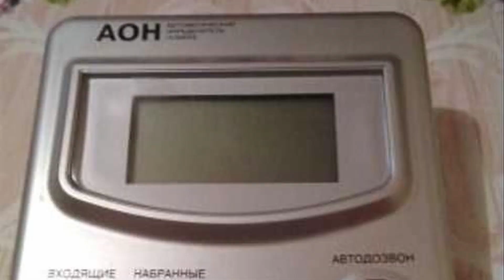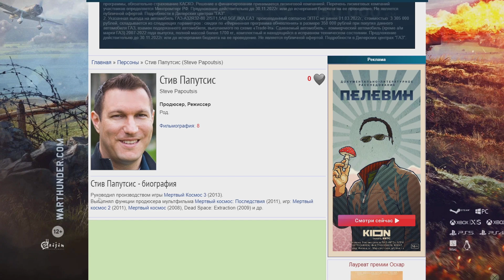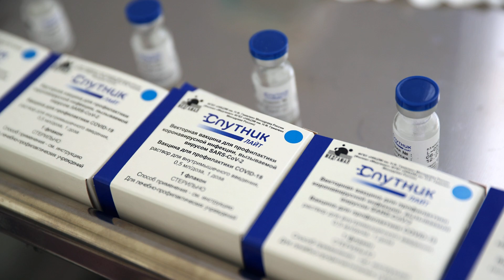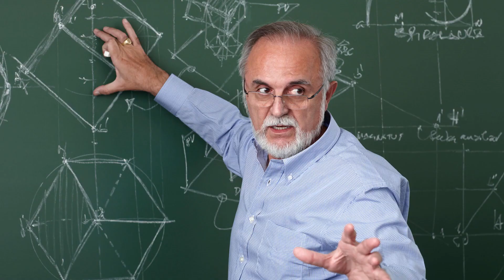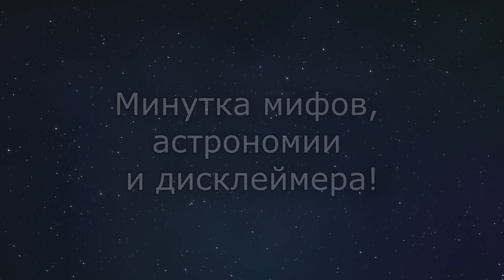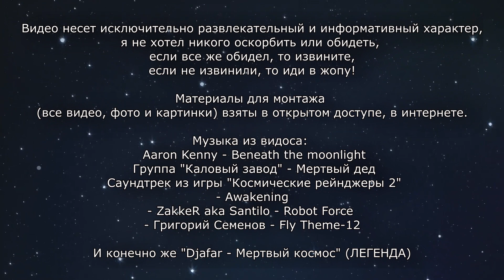The Callisto Protocol - Протокол Скофилда!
Видео несет исключительно развлекательный и информативный характер и является пародией...я не хотел никого оскорбить или обидеть, если все же обидел, то извините, если не извинили, то иди в жопу!

Материалы для монтажа (все видео, фото и картинки) взяты в открытом доступе, в интернете.

Музыка из видоса:
• Aaron Kenny - Beneath the moonlight
• Группа "Каловый завод" - Мертвый дед
• Саундтрек из игры "Космические рейнджеры 2"
- Awakening
- ZakkeR aka Santilo - Robot Force
- Григорий Семенов - Fly Theme-12
И конечно же "Djafar - Мертвый космос" (ЛЕГЕНДА)

Помните, наша активность напрямую зависит от вашей, чем больше отдачи от вас, тем больше новых интересных роликов.

Возможно вы искали: TheCallistoProtocol игры юмор, нарезка, упоротая, комментарии, игры, смешные моменты, обкуренные, алко, стрим, бухие, забавные, смешные, E3, E3 2022, Semmer Game Fest, итоги, топ, игр, самые, куплинов, топ5, топ 10, top 10,лучшие, нелепые моменты, сняты на камеру, животные, веселые видео, веселые падения, смешные видео, тяжелые шутки, старайтесь не смеяться, funny fail vines, просто для приколов, просто для смеха,мастерская настроения,испанский стыд,лол,реакция,нелепо падают, громко пугаются, проваливают челленджи, фейспалмы, приколы,лютые,маты,орут,матом,матерятся,лучшие, приколы, приколы с животными,приколы в играх, баги в играх, фэйлы в играх, gamewadafaq, приколы, смешные моменты в играх,эпик, везения, мемы, игровыемемы, minecraft приколы, minecraft, майнкрафт мемы, лютые приколы в играх, приколы в играх,приколы с играми, приколы на стримах, gamewtf, 2022, игры, game, best game coub,упоротые мифы или как конь локи тр@хнул,лютые приколы, не срать, насрал, редит, рэдит, реддит, reddit, перевод, по русски, на русском, истории, мамкины ютуберы, оружие, брэндон эррера, убойные резюме с авито,,лютые вывески,смешная реклама,смешные ценники, ценники, приколы, шутки,смешные вывески и объявления,стендап,влад гантеля, пьер нарезки, нарезки стримов самперов, пьер гантеля, пьер нарезки влад гантеля,легендарный алко-стрим,алко-стрим маки ашер, callisto protocol, survival horror, horror, dead space, striking distance, action, playstation, xbox, pc, xbox, xbox one, xbox series x, xbox series s, the callisto protocol, tcp, striking distance studios, sds, deadspace, gameplay, sci-fi horror, action adventure, action-adventure, sci-fi, horror engineering, krafton, next gen, next-gen, mastering horror, karen fukuhara, josh duhamel, sam witwer, the callisto protocol, glen schofield, video game, videogame, pubg, player unknown battlegrounds, announcement trailer, reveal trailer, the callisto protocol русский трейлер субтитры 2022, the callisto protocol русский трейлер, the callisto protocol трейлер, the callisto protocol 2022, the callisto protocol игра, the callisto protocol играть, the callisto protocol о игре, the callisto protocol прохождение, the callisto protocol субтитры, протокол калисто, калисто, игра, игра 2020, игры, игры 2020, скачать, играть, купить, трейлер, трейлер игры, hd, 2020, новые, лучшие, смотреть, онлайн, karen fukuhara, arcas, black iron prison, black iron, world building, callisto protocol story, callisto prison, steam, epic, the callisto protocol trailer, the callisto protocol gameplay, the callisto protocol reaction, playstation 5, ps5, state of play, sony state of play, new ps5 game, ps5 game trailers, ps5 trailers, game trailer, game trailers, trailer, trailers, gaming, video games, video game trailer, video game trailers, new game trailers, new video game trailers, upcoming video games, new video games, the callisto protocol gameplay, dead space remake, деда спейс ремейк, калисто протокол, дэд спейс ремейк, dead space 4, геймплей the callisto protocol, gameplay the callisto protocol